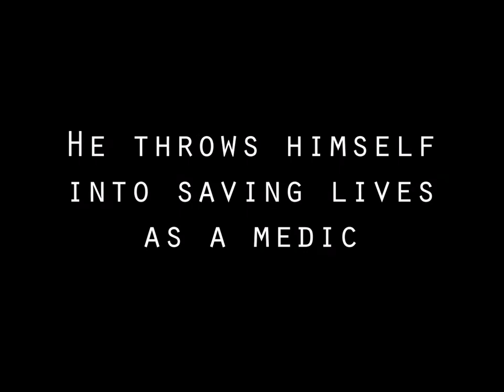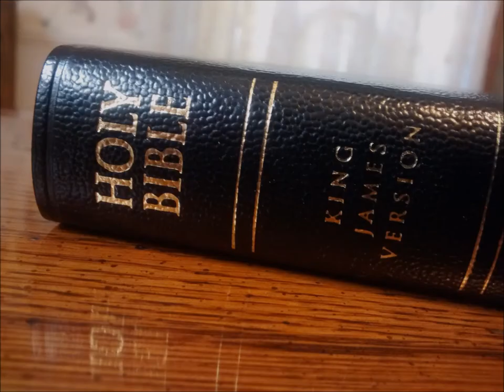Crossroads by Paul Willis--Book Trailer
Soundtrack: Extinction Level Event by Jingle